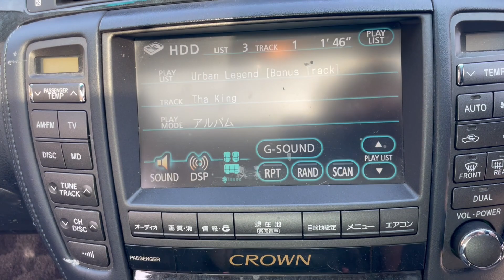Vancouver Velocity Cars Ltd. : #19034 Toyota crown Athlete G Package (JDM 315HP 2GR-FSE V6 RWD)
Body 4 Door, Sedan
Mileage 64,500km
Ext Colour White Pearl
Interior Black leather, 5 Seats
Transmission AT, Rear Wheel
Engine Type 2GR-FSE

Feature Highlights†
ABS Air Conditioning Back-up Camera Body Kit CD Player Cruise Control Dual Exhaust Dual Zone Climate Control Factory Tinted Windows Fog Lights HID Xenon Headlights Keyless Entry Parking Sensors Power Mirrors Power Seats Heated Seats Power Steering Power Windows Premium Sound System Push Start Button Security System Spoiler Steering Shift Buttons  Sun Roof Window Rain Guards